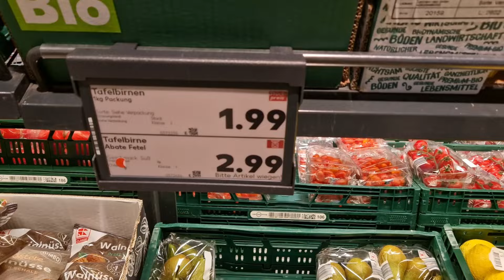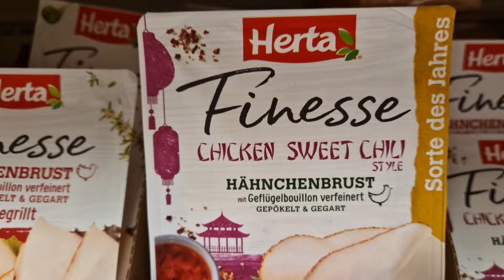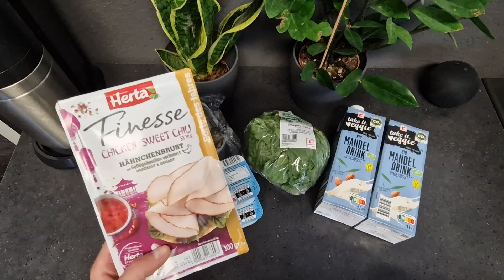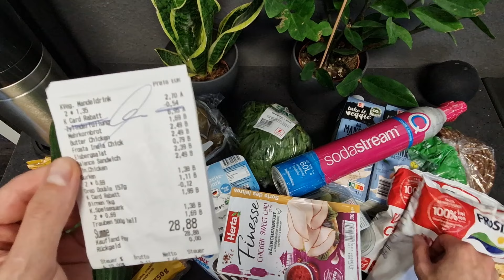SPAREN extrem günstiger Wocheneinkauf 28,88€ 🤑 KRASS!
Heute nehme ich euch wieder mit zu meinem wöchentlichen Kaufland Einkauf mit. Mein Ziel ist es bei meinen Einkäufen immer in meinem gesetzten Budget zu bleiben aber trotzdem nicht zu verzichten, auch diesmal habe ich es geschafft, bewusst einzukaufen und mein Budget sogar wieder zu unterschreiten🥳

⭐ Check24 Vergleichsportal ⭐
*Stromvergleich - Ein Wechsel lohnt sich immer!
*Gasvergleich - Wechseln und sparen!